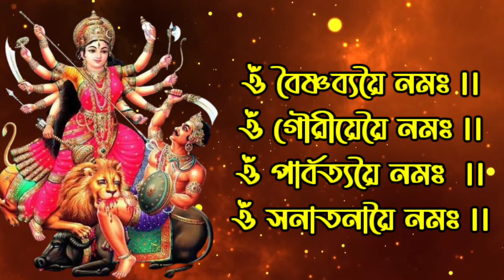সমস্ত প্রকার আপদ বিপদ থেকে রক্ষা পেতে দিনে একবার উচ্চারণ করুন এই দুর্গা মন্ত্র // Durga Mantra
এই ভিডিওতে আপনারা শ্রবণ করবেন স্বয়ং নারায়ণের দেওয়া এক দুর্গা মন্ত্র। জানুন কখন কিভাবে এই মন্ত্র জপ করবেন এবং এর মাহাত্ম্য কি।